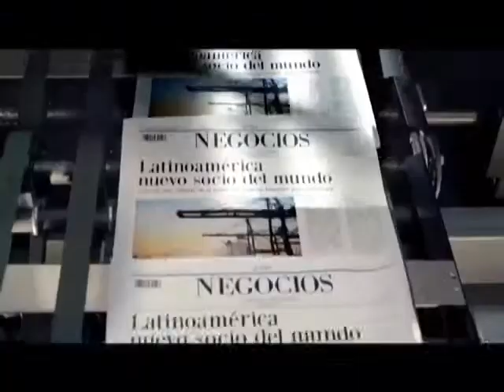Entrevista Economista Fabio Villegas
Te compartimos la última emisión de Panoramacmi 19 de agosto. A continuación te contamos qué temas se trataron: